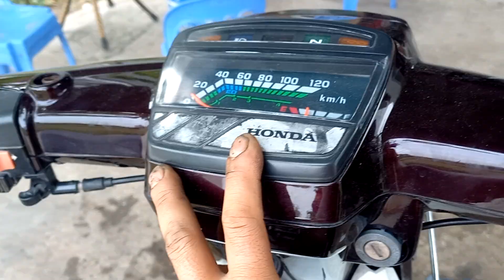Đi Mua Xe Honda Bị Lừa Mang Về Cái Xe Tàu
motorcycle repair training   - dạy nghề sửa chữa xe máy , | Learn electric motorbike |
fix motobike. học điện các loại xe máy.
Đi Mua Xe HoDa Bị Lừa Mang  Về Cái Xe Tàu.
cách sử lý bệnh chảy xăng thừa ở chế hòa khí xe máy
Hướng Dẫn cách sử lý bệnh chảy xăng ở chế hòa khí xe wave 100cc làm tại nhà.
tất cả video hướng dẫn bắt bệnh và sửa xe máy chuyên nghiệp.
Học sửa chữa các loại xe máy online trên kênh youtube miễn phí.
Đấu đèn led ,các loại đèn trợ sáng.
Đấu công tắc chống trộm .
Thay dây điện,cách đi dây điện cho xe ga và xe số.
Đấu còi chống trộm,đấu IC chống trộm.
Đấu đèn thời trang chế theo phong cách mới.
Đấu điện xi nhan ,đấu nhại còi.
Đấu điện đèn pha cốt ,chế công tắc chống trộm.
Chữa ắc quy yếu điện,phục hồi ắc quy bị hỏng.
Dán các loại tem chế cho xe tay ga và xe số.
Học thêm sửa chữa xe điện.
Làm hơi làm côn ,làm nồi độ  chế  cho xe ga và xe số.
Làm full máy cho xe tay ga và xe số.
Cung cấp phụ kiện về điện xe máy ,bóng đèn ,công tắc vv,,,,,,,,,,,,,,,,,,,,,,,,,,,,,
Cung cấp phụ tùng sửa chữa xe gắn máy CHÍNH HÃNG.
Kênh youtube; @quynh dream_2.
Thankyou.